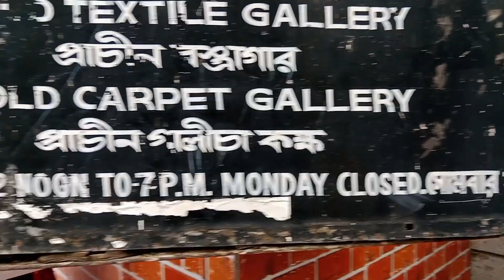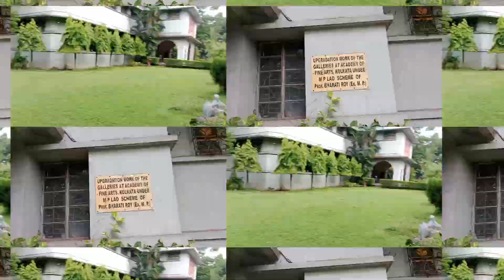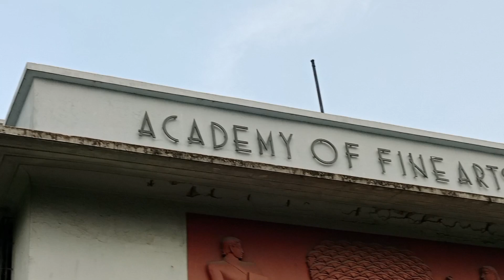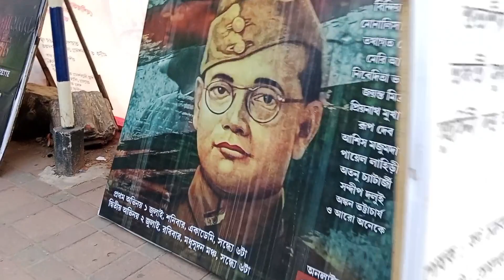॥ অ্যাকাডেমি অফ ফাইন আর্টস॥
Welcome to Jimmy's world